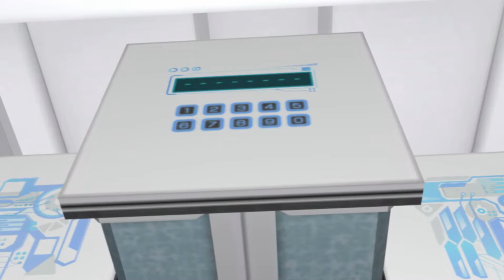Let's Play Zero Time Dilemma ep 9 'Recreational Puzzles'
These are a bit more tied together so it's going to be amazing if I can get anywhere. I'm usually pretty bad at putting a lot of stuff together like this.

I do not make any claims that I own this game or anything to to with this series. All rights belong with Aksys games and Spike Chunsoft. My talking over this and playing the game provides a unique experience that is new. I also am not monetizing this video so it is not for money.